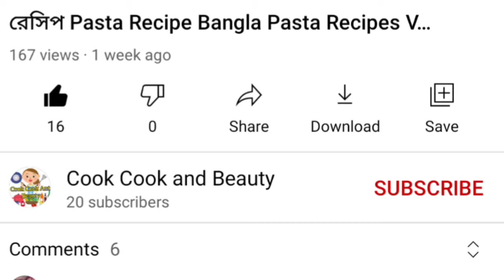খুশকি থেকে মুক্তির টিপস।Remove dandruff। khushki remove khushki dur 100%